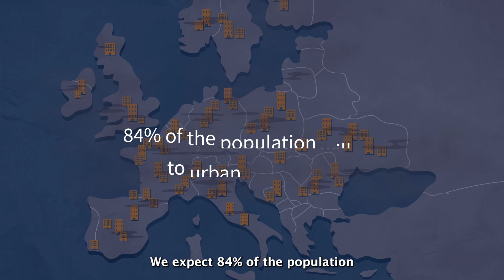Uforest: urban forests for greener, healthier, and more sustainable cities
Rapid urbanisation and climate change are two of the greatest challenges our societies have ever faced. Against this background, urban forests represent an extremely effective Nature-based Solution for greener, healthier, and more sustainable cities. However, today the implementation of urban forestry solutions still faces many barriers. Uforest - a 3 years project co-funded by the European Union - aims to promote innovation and entrepreneurship in this field. Bringing together universities, businesses, and public administrations, the project provides a cross-sectoral alliance to improve the multidisciplinary  of urban forestry.